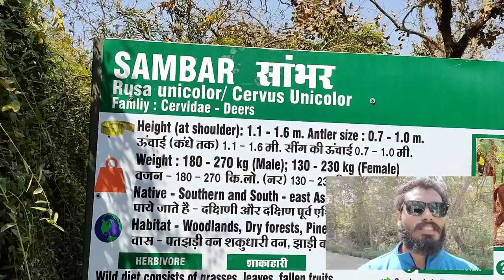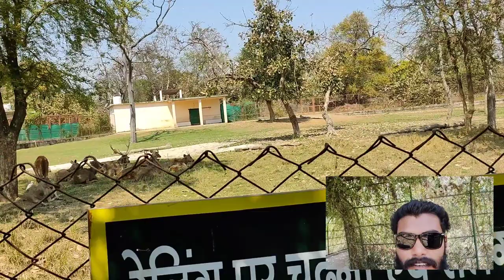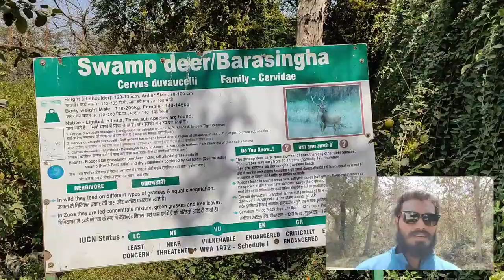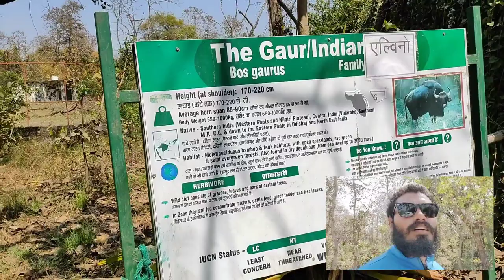Mukundpur | barasingha बारहसिंघा & Sambar सांभर | Rewa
साम्भर (Rusa unicolor) दक्षिण तथा दक्षिण पूर्वी एशिया में पाया जाने वाला एक बड़ा हिरन है।

दलदली हिरण अन्य सभी भारतीय हिरण प्रजातियों से इस मायने में भिन्न है कि उनके सींग तीन से अधिक दांत ले जाते हैं । इस विशिष्ट चरित्र के कारण इसे बारह-सिंगा नामित किया गया है, जिसका हिंदी में अर्थ "बारह सींग वाला" है ।  परिपक्व मृग में आमतौर पर 10 से 14 दांत होते हैं, और कुछ में 20 तक होते हैं।

असमिया में , बारहसिंगा को डोलहोरिना कहा जाता है ; डोल अर्थ दलदल।